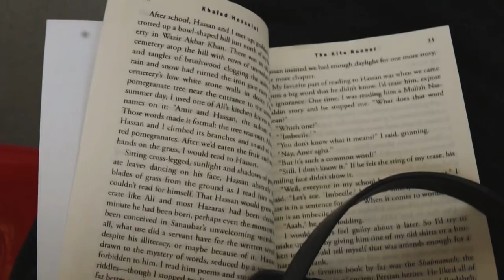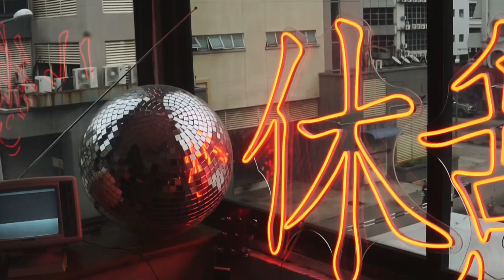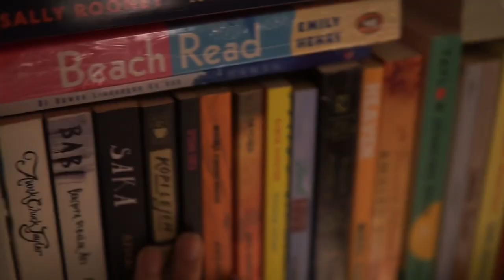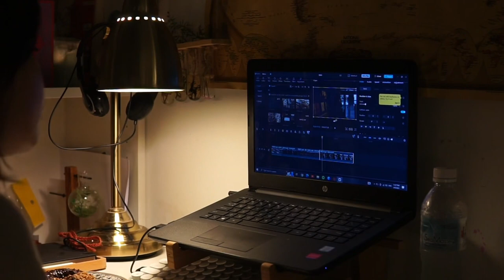Visiting secondhand bookstore in Kl Central | Teenage Head records. |Sept vlog (subtitles)